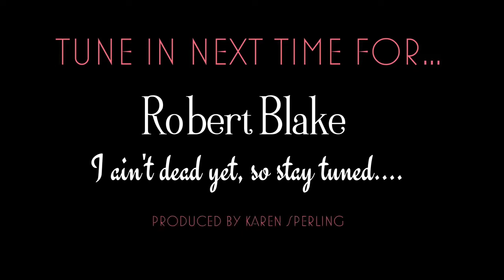Robert Blake, I Ain't Dead Yet-Episode 12